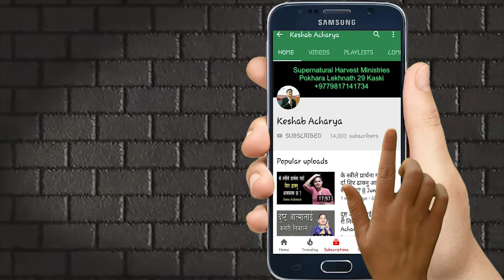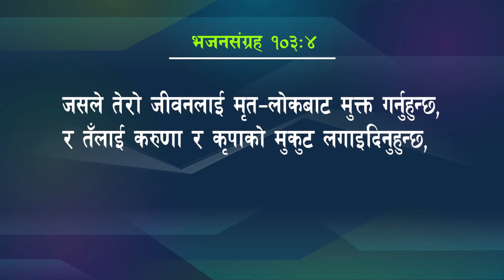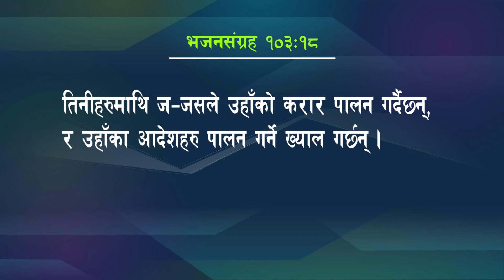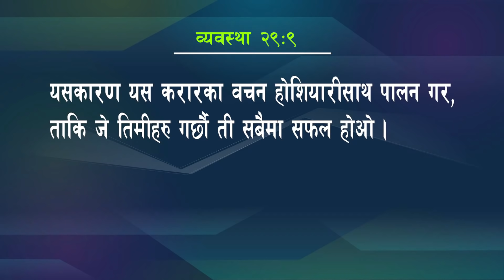निर​न्त​र​तामा श​क्ति छ​ || Power on consistency || Keshab Raj Acharya || Nepali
''निर​न्त​र​तामा श​क्ति छ​ (Power on Consistency)'' by Pastor Keshab Raj Acharya.

Abundant Harvest Church
प्रत्येक शनिवार बिहान १०-१२:३० सम्म